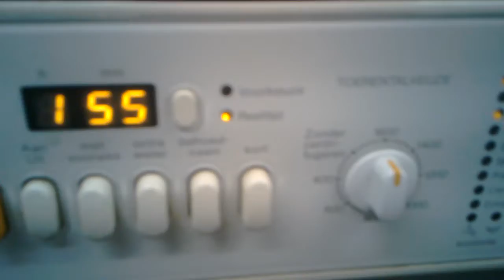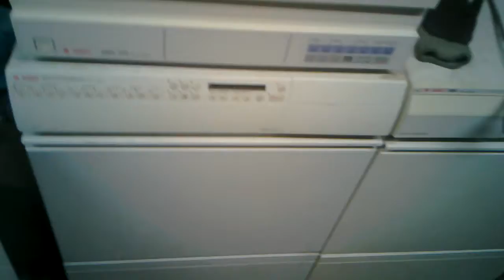Miele Novotronic W918: Cottons 95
I lost track of how many of these I had over the years. Works fine, just needs a cleanout.